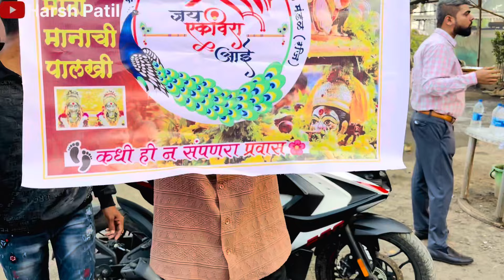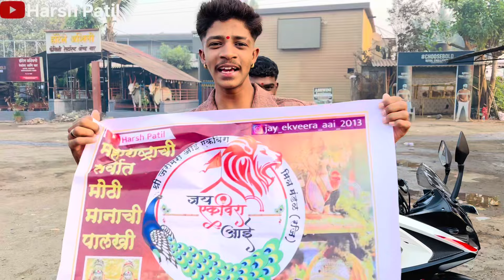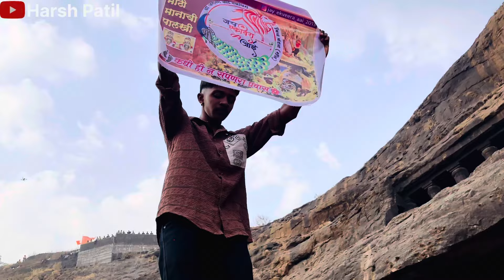एकविरा आईच्या पालखीला केलेली धमाल आयुष भर विसरणार नाही🔥🌺🙏🏼 आईचा स्वर्ग❤️